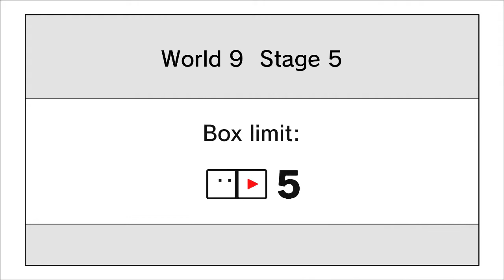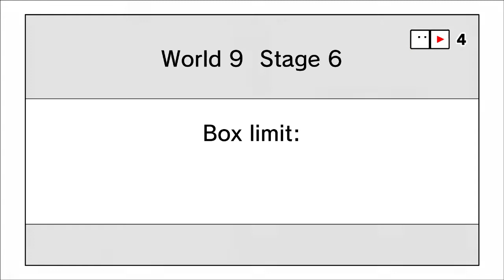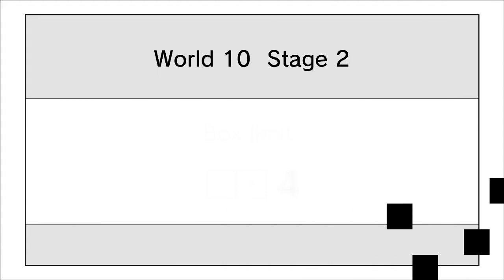BOXBOY! + BOXGIRL! - Episode 7: Now You're Thinking With Platforms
With a fresh new look, Qbby is ready to portal and platform!